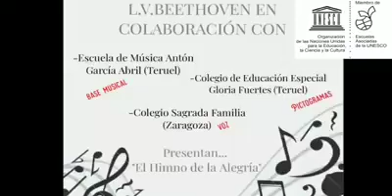CEE GLORIA FUERTES